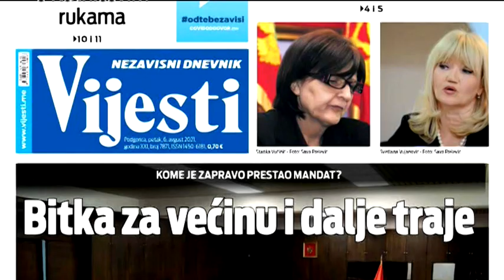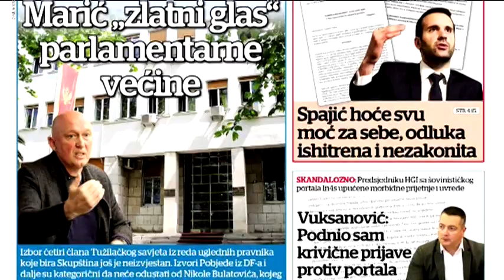BOJE JUTRA - Pregled štampe (Zoran Radulović) | Vijesti Online